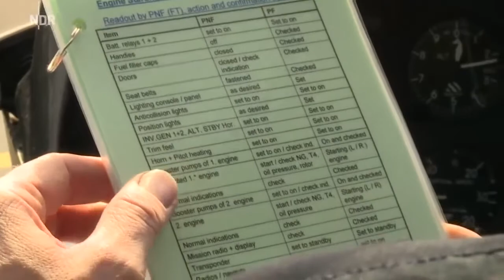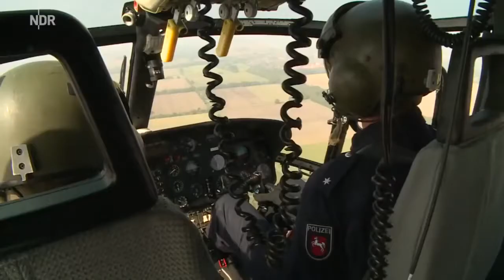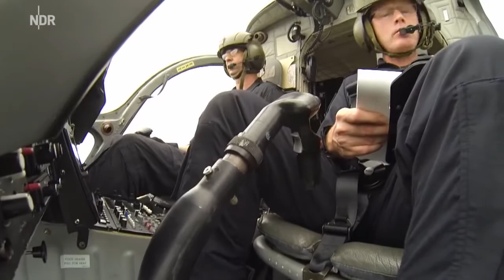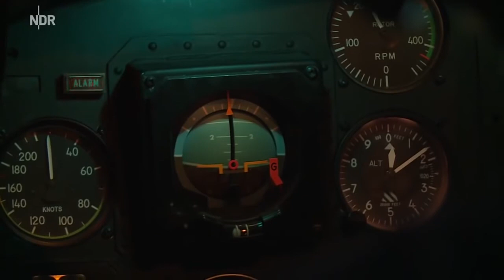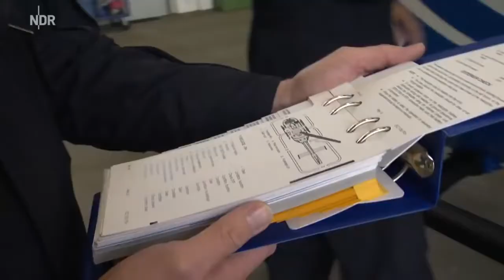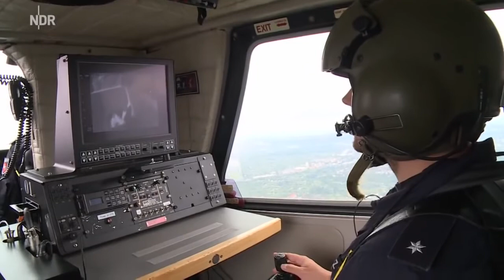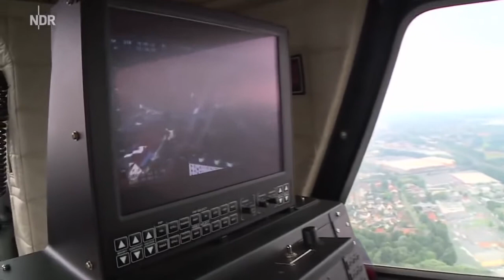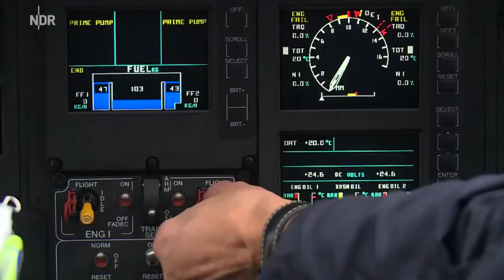Polizei im Hubschrauber-Einsatz | Dokumentation 2018 NEU und in HD